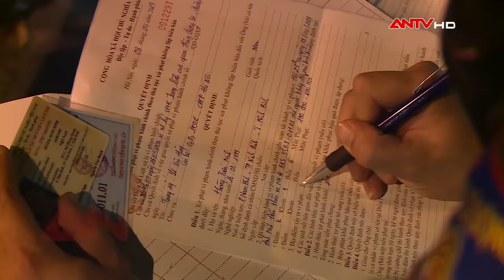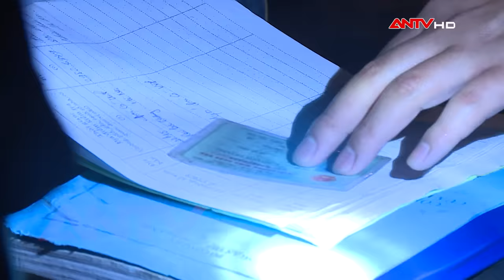Theo Chân Lực Lượng Tuần Tra Đêm | Camera giấu kín [16]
ANTV | Màn đêm buông xuống là lúc các chiến sỹ Cảnh sát cơ động (CSCĐ) thuộc Trung đoàn CSCĐ Công An TP. Hà Nội chuẩn bị cho một ca làm việc đầy vất vả và nguy hiểm. Với đặc thù làm việc trong đêm tối, đối mặt với nhiều loại tội phạm nguy hiểm. Các chiến sĩ CSCĐ khi làm nhiệm vụ không chỉ dũng cảm mà còn mưu trí khéo léo. Mọi tuyến phố, mọi con đường có sự góp mặt của các anh khiến người dân cảm thấy an tâm hơn khi tham gia giao thông.